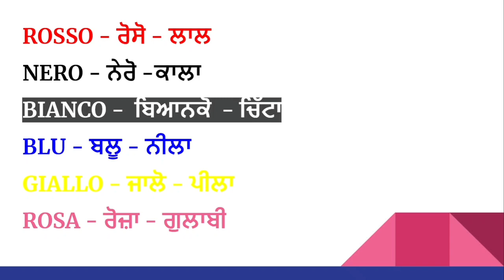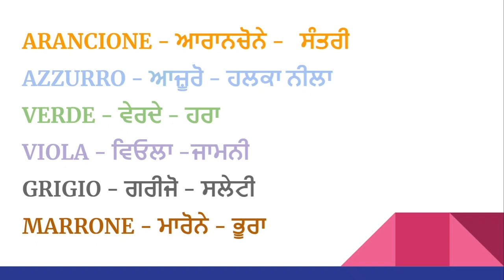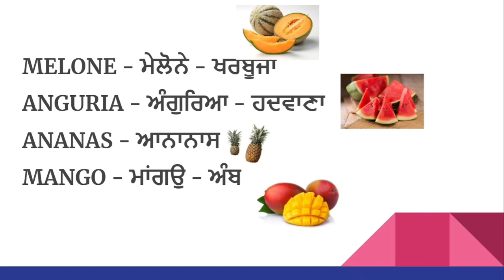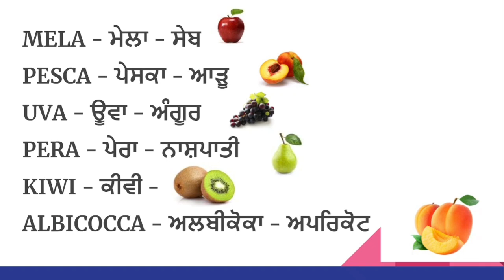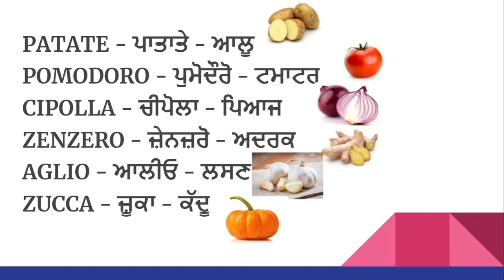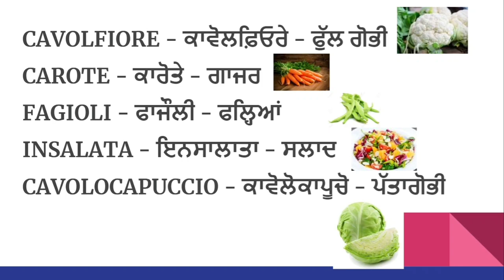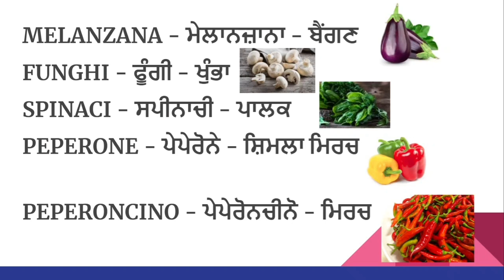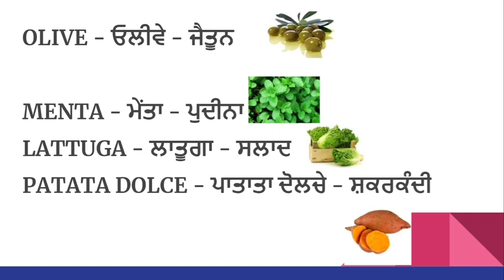Lecture 4 - Lezione 4 - Frutta e Verdura e Colori - Italian in Punjabi